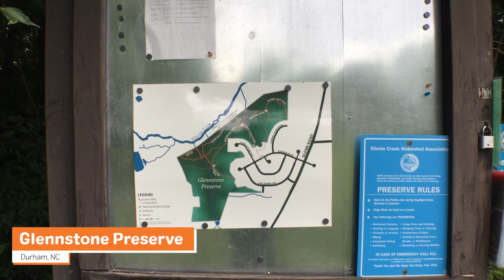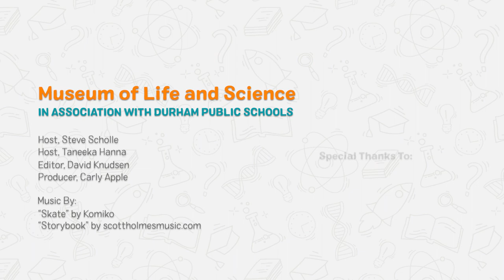FTF 34 Protecting our Environment with Ellerbe Creek Watershed Association! HD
This one is the original video in all its HD glory!! Check out the FTF playlist for the live broadcast and Q&A as well. This week we’re visiting with the Ellerbe Creek Watershed Association, ECWA, at their Glennstone Nature Preserve in northern Durham. We’ll learn about how they work to protect our precious Ellerbe Creek and its tributaries, which ultimately flow into Falls Lake, where Raleigh sources its drinking water. Protecting our environment not only protects the water sources of our communities, but also protects vital habitat for many species of plants, animals, fungi, and microorganisms. We’ll learn how ECWA supports healthy ecosystems, right here in Durham! See you there, friends!